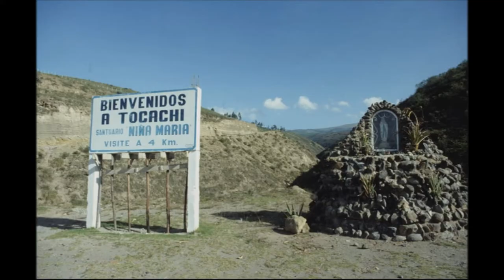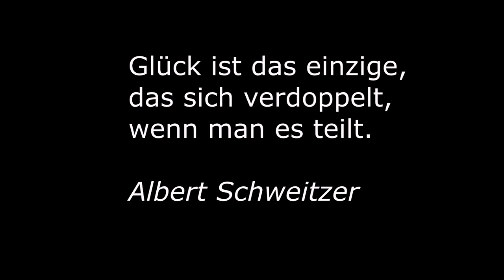Martin KUBES Engagement in Ecuador: 3) Tocachi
Dieser 3. Teil enthält, etwas gerafft, die Fotos und den Originalton seines damaligen Vortrags.